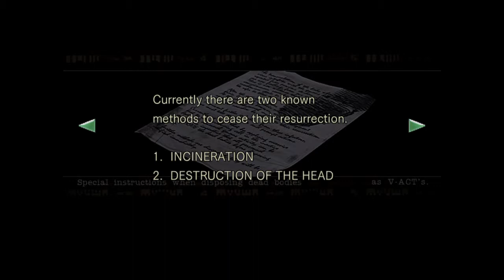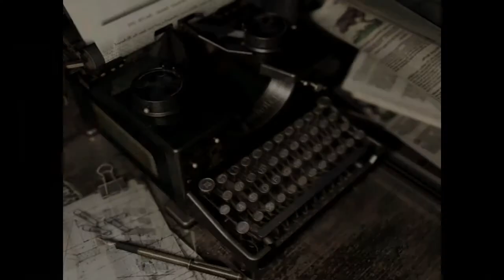Let's Play Resident Evil (REmake HD REmaster) Part 2: Ranting about Claims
On a side note, the rest of the Strider Let's Play will go up eventually, despite those stupid claims. Sorry for the delay.